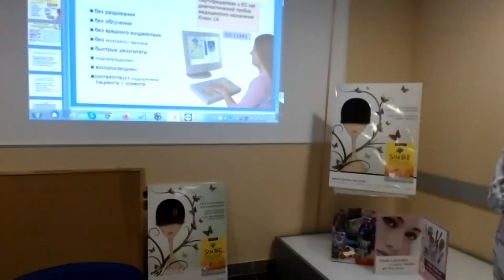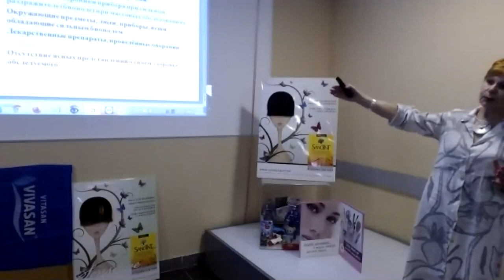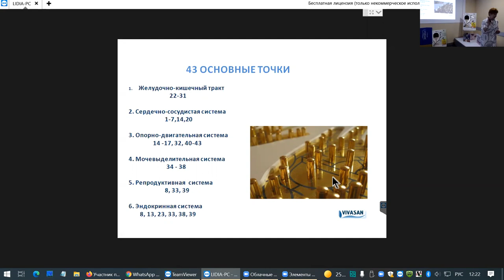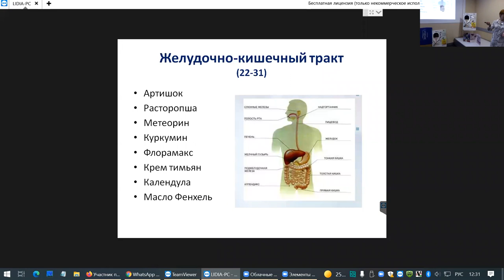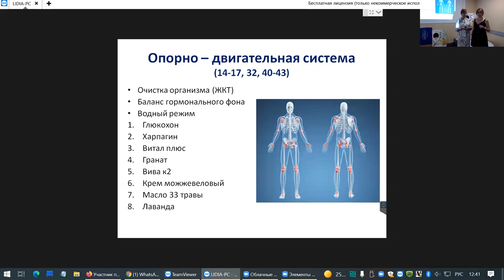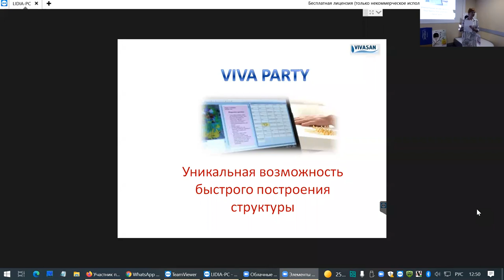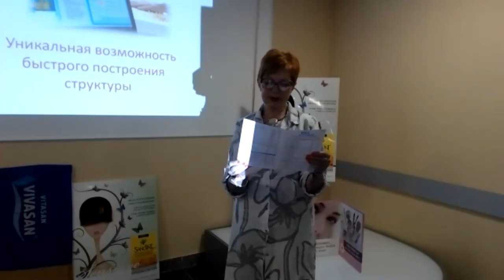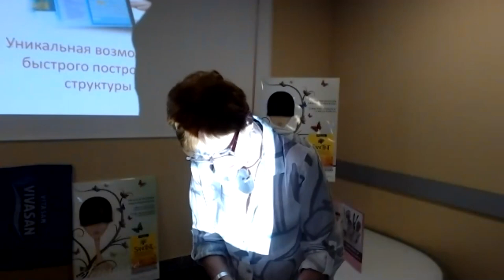Экспресс диагностика состояния организма человека БИОПУЛЬСАР День 2 1